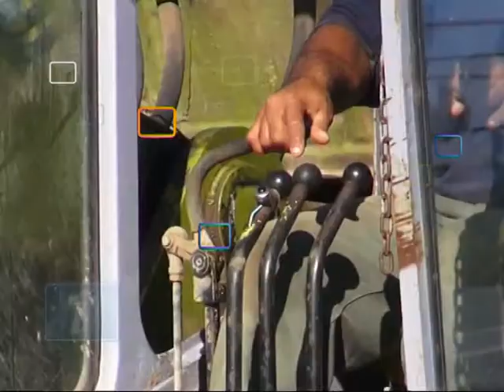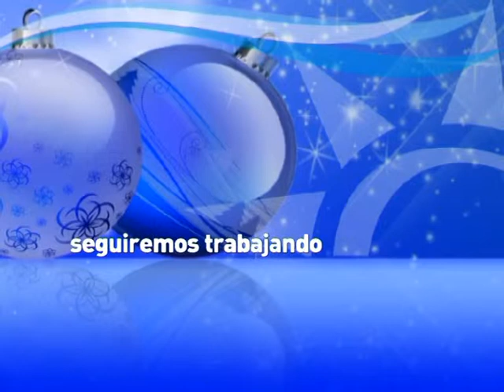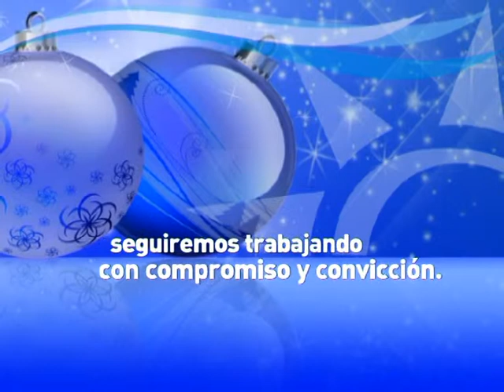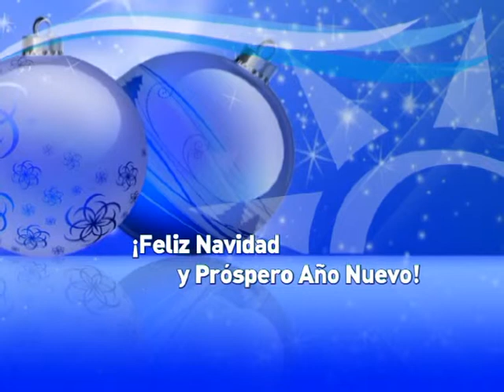ANUARIO 2012 Tercera Parte